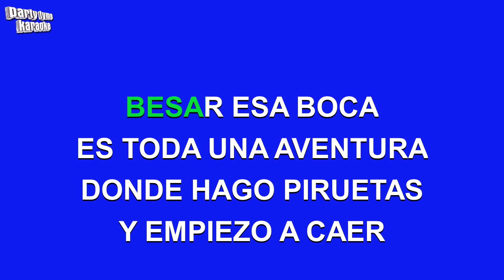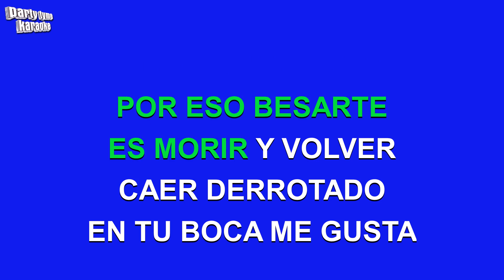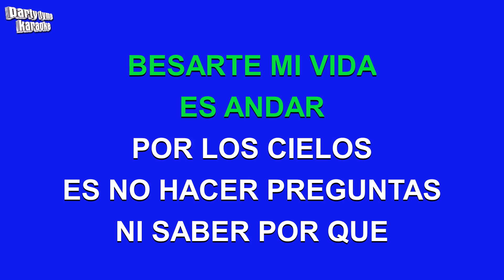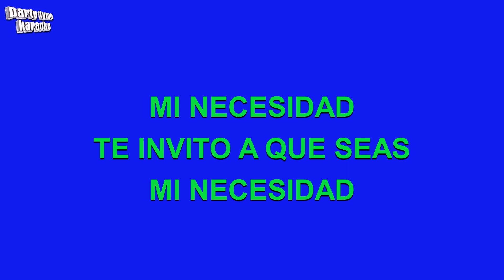Vagon Chicano - Necesidad (Versión Karaoke)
Versión karaoke de 'Necesidad'
hecho popular por Vagon Chicano,